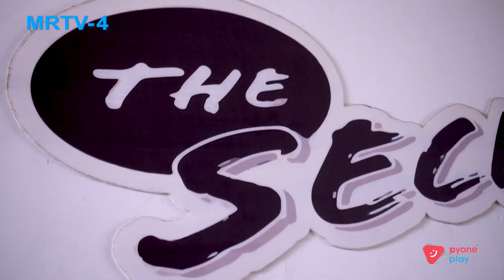The Secret Dance Studio မှာ Baby လေးတွေကို အကသင်မယ် | ခင်ပျိုမဒီ | MRTV-4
The Secret Dance Studio မှာ Baby လေးတွေကို အကသင်မယ်...

သင်တန်းမှာ ကလေးတွေကို (၄)နှစ်ကနေ စလက်ခံပေးပါတယ်...လေးနှစ်ကနေ (၈)နှစ်အရွယ်ထိက ကလေးတွေ လိုက်နိုင်မယ့် Lesson Plan လေးတွေ အတူတူသွားလို့ရတယ်...